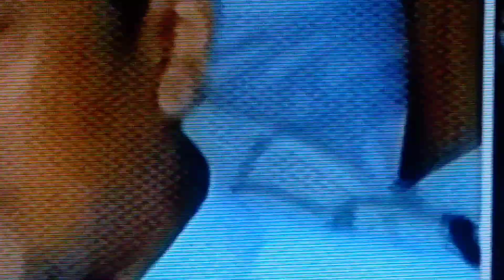Proses Sumpah pocong antara Saka Tatal di padepokan agung Amparan Jati Cirebon